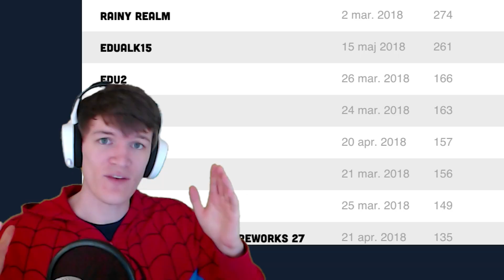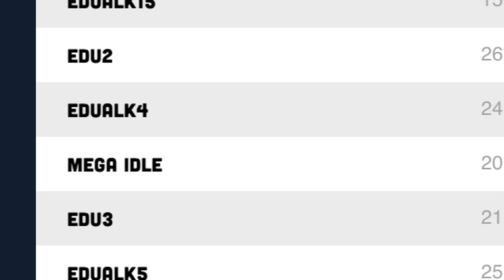EVIL SANTA TRAIN?! 😈🎅🚂 - Conduct DELUXE! #2 | Conduct Deluxe World | Most Downloaded User Levels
We’re back in the horrible train-wrecking-explosive-passenger-killing-really-fun-nightmare-simulator that is Conduct DELUXE! However, this time we’re gonna go through the Top 5 most downloaded USER LEVELS in Conduct Deluxe World - are the levels going to be well thought out or is it going to be a Mario Maker-scenario, where people try to make the most impossible levels just to annoy others? 😂

Let’s Play Conduct DELUXE! We’re unleashing our inner train conductor as we try to get passengers delivered safely, avoiding cars, busses, freight trains, multiple trains, weird switching tracks, and most of all TRAIN CRASH EXPLOSIONS in this Conduct DELUXE! gameplay video!

Conduct DELUXE! Game Overview:
Conduct DELUXE! is all about releasing your inner train conductor in a beautiful 3D low poly world! Originally created for mobile devices, Conduct DELUXE! is the PC port of the successful, and rather challenging, train puzzle game by Danish Northplay!

With really simple controls, Conduct DELUXE! Offers addictive, and EXPLOSIVE, railway action, as it is your train conductor duty to deliver passengers safely to their destination by commanding multiple trains, switching tracks, and avoiding collisions in a race against time!

Conduct DELUXE! lets you progress through vastly different environments and regions of a mysterious and beautiful low poly world, so get ready to best deserts, icy tundras, tropical islands, big city metroes, maybe even the moon, and many more in your search for becoming the greatest train conductor of all time!

Where the environment and regions of the Conduct DELUXE! world might be straight from your funniest imagination, you can collect and command accurate real world trains, such as the historical French TGV or the Japanese Shinkansen (the Bullet Train) along side of some more imaginative trains too!

Conduct DELUXE! also features a level editor where you can make your own evil railway tracks for the world to suffer, and with Conduct World it’s even easier to show everyone just how hard the art of train conducting can be!